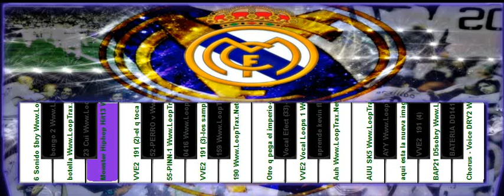Regalame una noche (((((edward mc )))))perreo loop trax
CAMILO PERREO